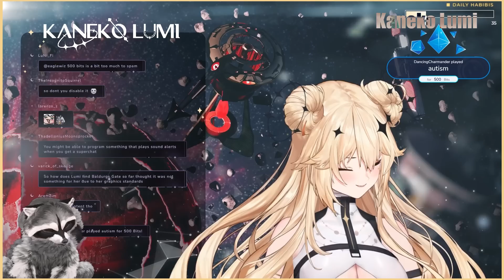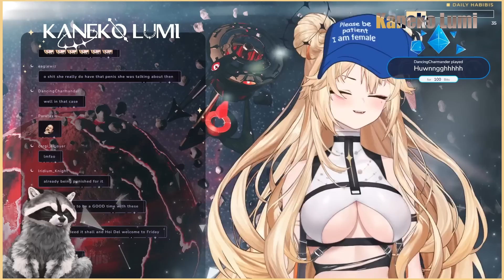Lumi listens to herself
she didn't like it